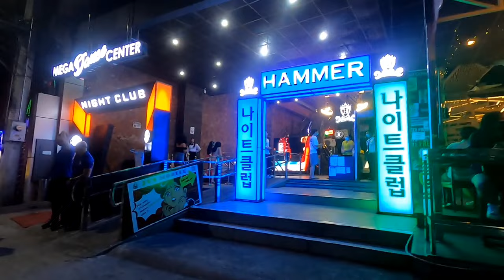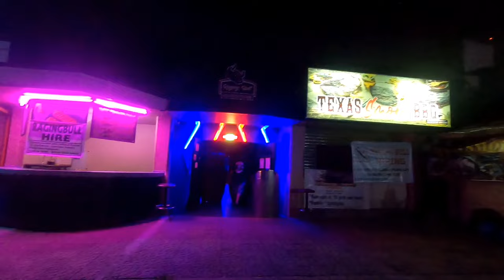WALKING ST. ANGELES CITY PHILIPPINES! SATURDAY FUN NIGHT!